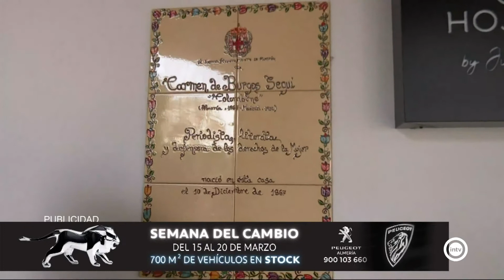Ruta Carmen de Burgos (Almería is different) (08/03/21)